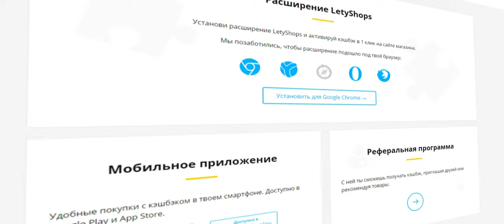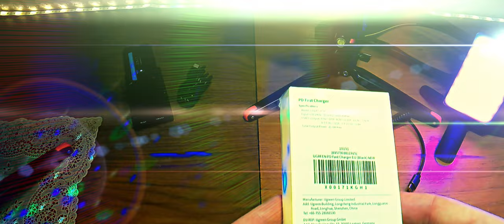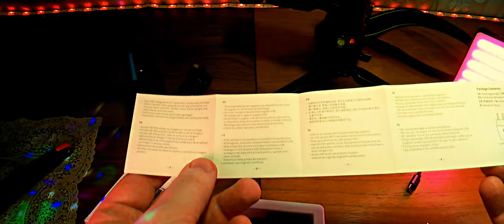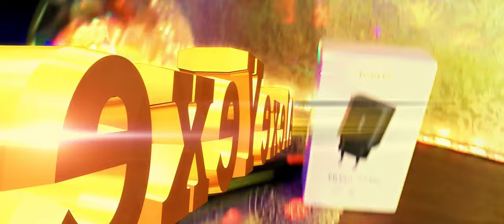Зарядное устройство UGREEN PD CD137 USB Type C. Че за быстрая зарядочка!)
Зарядное устройство UGREEN PD CD137 USB Type C. Быстродействующее зарядное устройство PD. Идеально подходит для iPhone 8-13 серии. √Быстрая зарядка. √Компактный размер. √Обеспечивает мульти защиту. √Низкая температура. Бренд: UGREEN. Название продукта: зарядное устройство 20 Вт PD. Модель: CD137. Мощность: 20 Вт. Вход: 100-240V ~ 50/60Hz 500mA Max. Выход: 5 В/3 А, 9 В/2,22 А, 12 В/1,67 А, 3,3 ~ 5,9В/3A, 3,3 ~ 11 В/1.8A. Поддержка: PD3.0, PD2.0, QC4.0/3.0/2.0, BC 1.2. Цвет: черный, голубой и белый. Размер: 61 мм * 42 мм * 23 мм. Вес: 71 г.

0:00 Введение
1:42 Реклама
1:58 Распаковка и демонстрация
4:22 Проверка на зарядном устройстве Ulanzi NP-F01 от AC
5:22 Проверка на камере D3100 от AC
5:48 Проверка на камере D5600 от AC
6:29 Заключение

Основная камера: смартфон HTC Desire 825 Dual Sim Dark Grey ( APEXEL APL-HDAN 1.33x анаморфный объектив).
Вторая камера: Nikon D5600 и объектив AF-P (DX 10-20mm) / Nikon D3100 и объектив AF-S (DX 18-55mm).